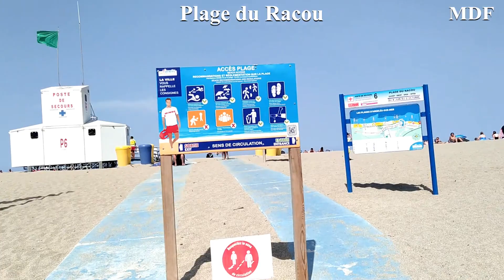un tour à Argelès-sur-Mer plage du Racou, sud de la France